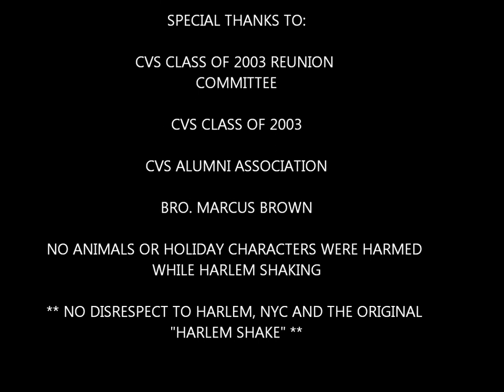CVS CLASS OF 2003 Harlem Shake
"Harlem Shake" Video shoot
Saturday, March 30th @ 1pm
In front CVS HIGH SCHOOL
2100 E 87th St

CVS Class of 2003 10th Year Reunion will be July 27th & 28th. The fee for the reunion is $100 per Classmate of the CVS Class of 2003. Your $100 fee will include your entry into the Reunion Affair on Saturday, July 27th; your entry into the Reunion Picnic on Sunday, July 28th; Complimentary Party Favors, a Complimentary Photo & a Class Reunion T-Shirt. If you choose to bring a date to the Reunion Affair there will be an additional $50 fee, but your date will be not receive all of the benefits and gifts as a Classmate of CVS Class of 2003. There is no fee for additional guests to the picnic!